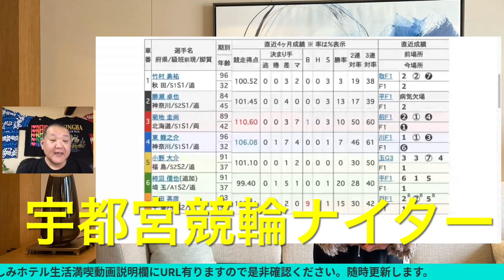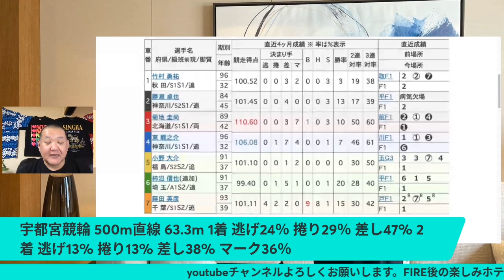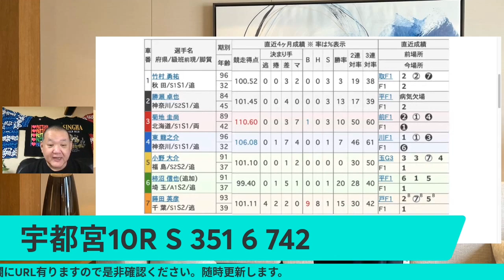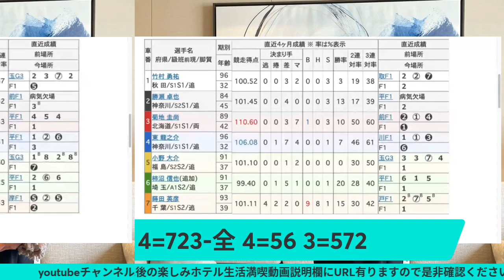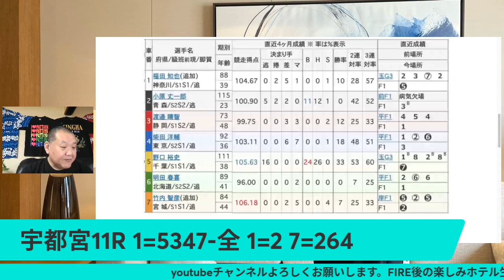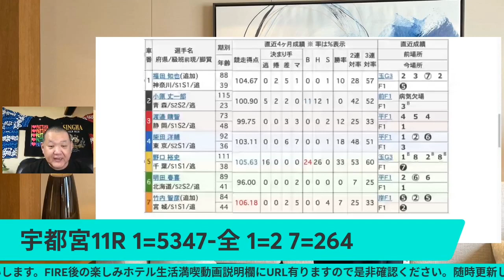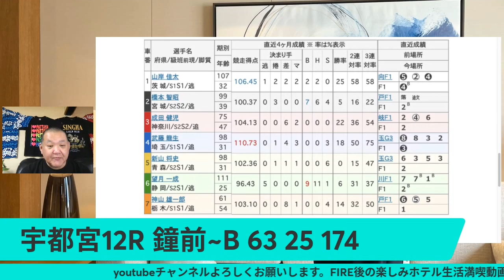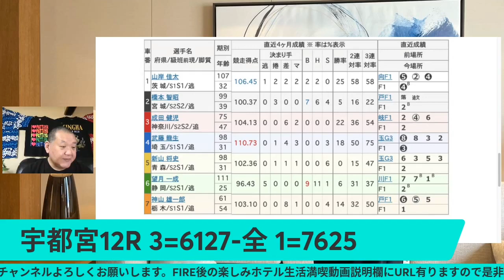競輪予想 4/8 宇都宮競輪場 F1 ナイター準決勝10R11R12R展開予想日刊スポーツ杯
競輪予想 4/8 宇都宮競輪場  F1 ナイター準決勝
10R11R12R展開予想
日刊スポーツ杯

旅動画
クレカホテル満喫生活! JWマリオット奈良 朝食二日目

JWマリオット奈良 エグゼクティブラウンジカクテルタイム二日目

コロナ後のラウンジ運営!! コスパ最強! プラチナで名古屋マリオットアソシアホテル宿泊! 2021/11月~12月プラチナ以上なら一押しホテル

プラチナで行く琵琶湖マリオットコロナ後のラウンジ運営2021年年末お部屋のUPグレードは?SPGアメックスフル活用

コンラッド大阪2021年11月宿泊コロナ禍のラウンジどんな感じか見て下さい。後半 ヒルトンにお得に泊まる情報あり。ダイヤになってからのコンラッド大阪宿泊楽しみたいと思います。クレカ、ホテル満喫生活。

SPGアメックス発行+プラチナ修行迷っている方必見 SPGアメックス+プラチナ取得した方が良いか視点第一弾琵琶湖マリオット SPGアメックス+プラチナ取得した方が断然お得!!